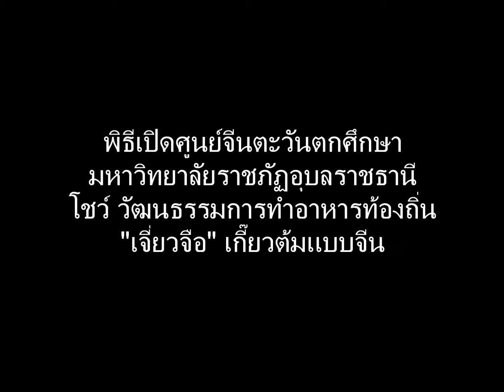เจี่ยวจือ หรือเกี๊ยวต้ม อาหารท้องถิ่นของชาวจีน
สถาบันการศึกษานานาชาติ มหาวิทยาลัยราชภัฏอุบลราชธานี จัดพิธีเปิดศูนย์จีนตะวันตกศึกษา วันที่ 25 ก.ค.57 ภายในงานมีการแสดงวัฒนธรรมการทำอาหารท้องถิ่นของจีน "เจี่ยวจือ" ด้วย